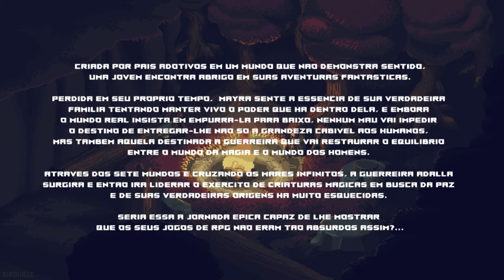O início da jornada...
Raised by foster parents in a world that makes no sense, a young woman finds shelter in her fantastic adventures. Lost in her own time, she feels the essence of her true family trying to keep the strength within her alive, and although the real world insists on pushing her down, no power will stop fate from delivering her not only greatness. applicable to humans, but also that destined for the warrior who will restore the balance between the world of magic and the world of men.

Across the seven worlds and crossing the infinite seas, the warrior Adalla will emerge and then lead the army of magical creatures in search of peace and its long-forgotten true origins.

Is this the epic journey that will show you that your RPG games weren't that absurd? ...

Joshua McLean - Mountain Trials ♫ NO COPYRIGHT 8-bit Music